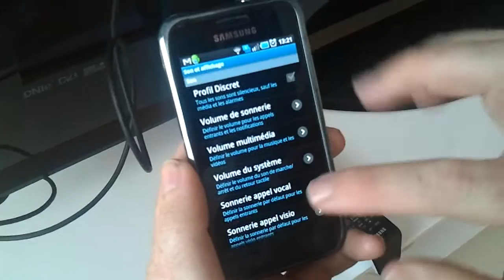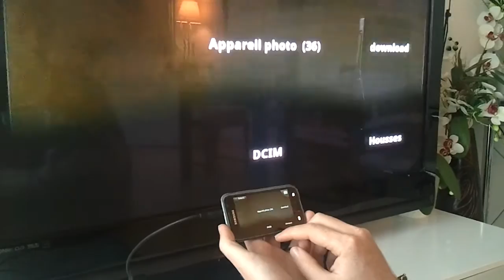Test : cable TV-Out Nokia avec Samsung Galaxy S